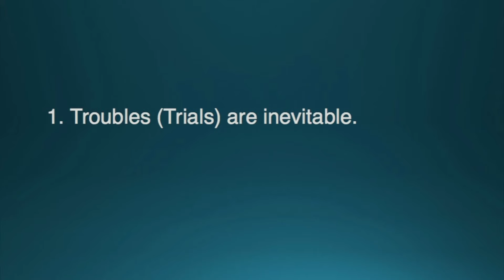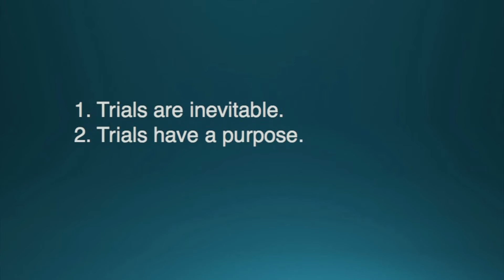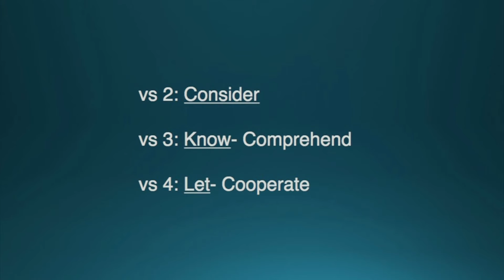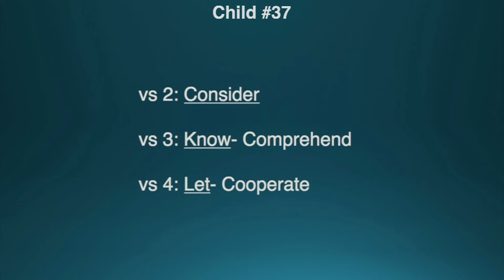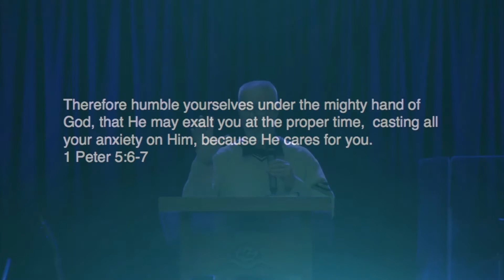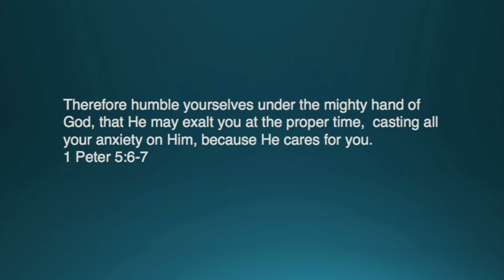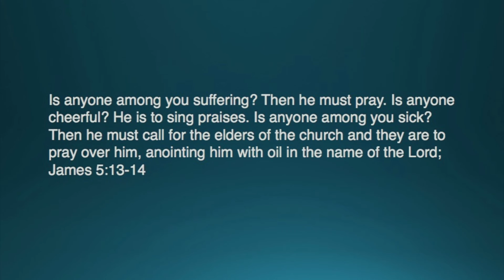When Troubles Linger - James 1:1-12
Message given Sunday, February 5, 2017 by Pastor Russ Yankie at Calvary Chapel Canyon Hills in Lake Elsinore, CA. You can learn more about Calvary Chapel Canyon Hills